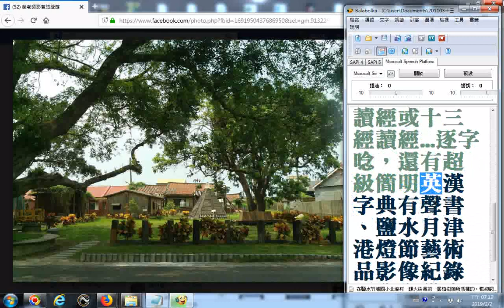鹽水竹埔國小北邊有一棵大樹是第一屆植樹節所栽種的。歡迎網友們搜尋社會服務網路電視台及訂閱，進入後找播放清單，找到閩南語讀經或十三經讀經 逐字唸